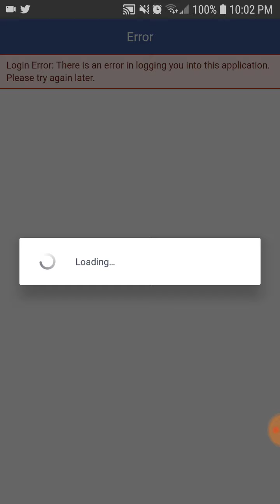Pokemon Idle Trainer - Dtmp Drama Alert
Wrestling News & Pokemon On My Youtube Channel

* Danny Parker
20 West Blue Bird Lane
Leasburg, Missouri
65535

Thanks